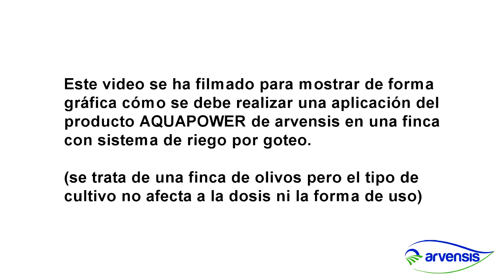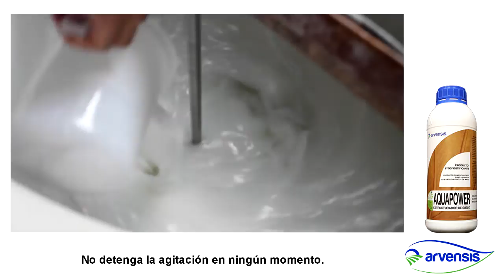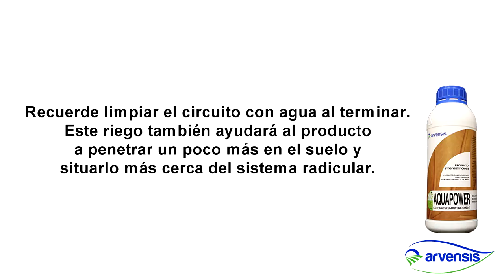Aplicación de Aquapower en finca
Video demostrativo de cómo realizar una aplicación de AQUAPOWER en una finca con sistema de riego por goteo.

AQUAPOWER es un estructurador de suelo de efectividad demostrada. Su uso es complementario a los correctores salinos ya que produce los siguientes efectos en el suelo:
Optimiza la cantidad de agua de riego a utilizar.
Evita la acumulación de sales en la superficie.
Favorece la regeneración de materia orgánica en suelos.
Favorece la aireación del suelo y la regeneración de la biomasa.
Evita encharcamientos en suelos compactos.
En suelos ligeros evita la excesiva pérdida de agua y aumenta la retención de nutrientes.
Favorece el desarrollo radicular mediante una mejora de las condiciones del suelo.